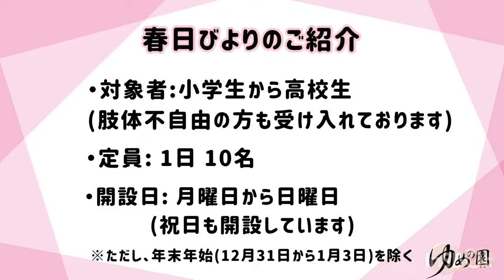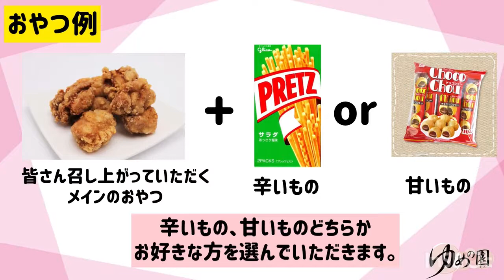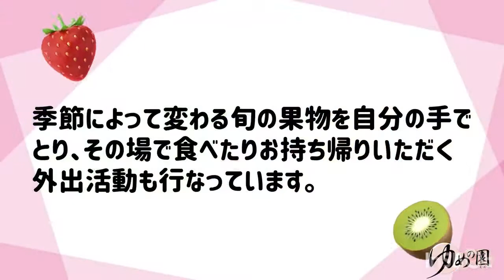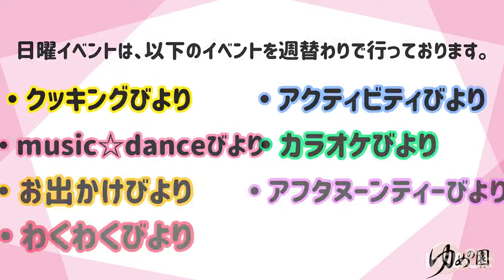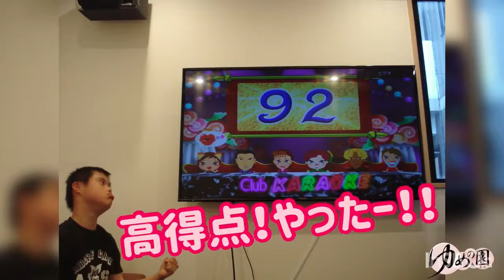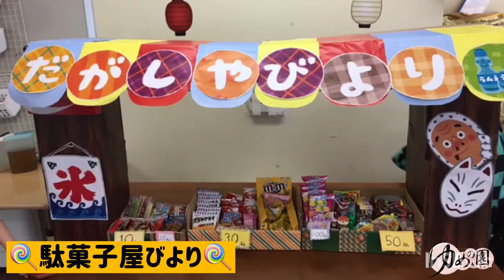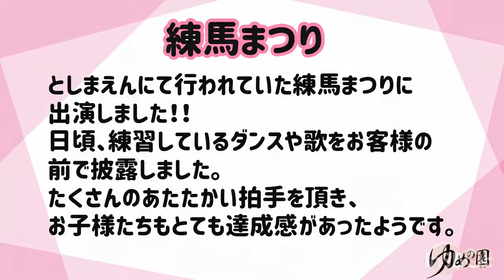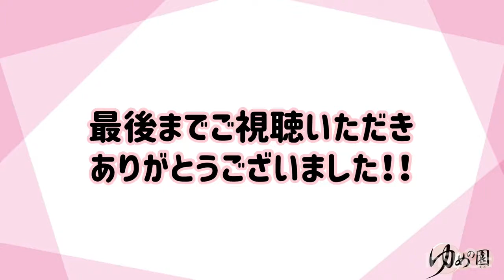【春日びより】２０２１年春日びより Web説明会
春日びより です！
放課後デイの利用を検討中の親御様に向けて、春日びよりの説明会動画を投稿しました！
春日びよりの様子を是非ご覧ください😆
詳細は、「アメブロ 春日びより」で検索🔍